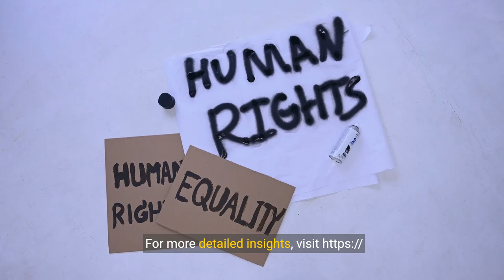Rise in Refugee Permits UNHCR OECD Report Analysis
Explore the significant increase in permits granted to refugees by OECD countries and Brazil as revealed in the 'Safe Pathways for Refugees' report.